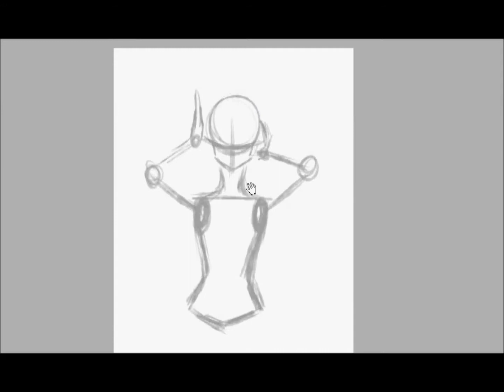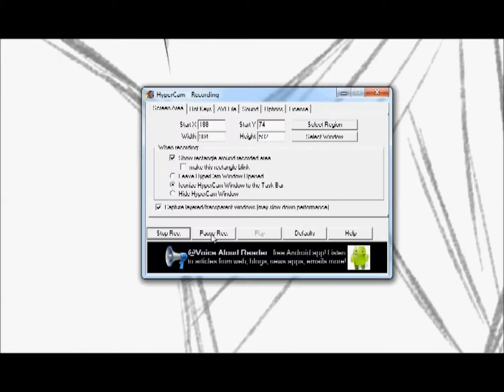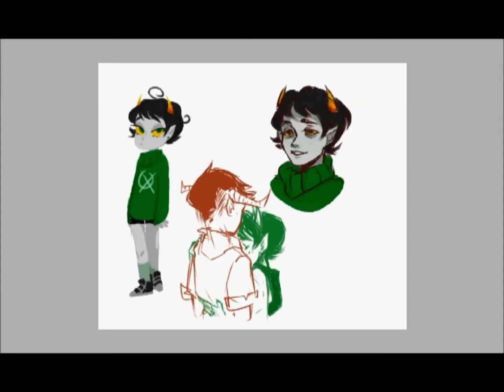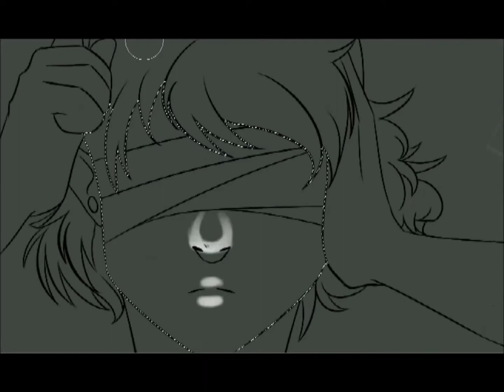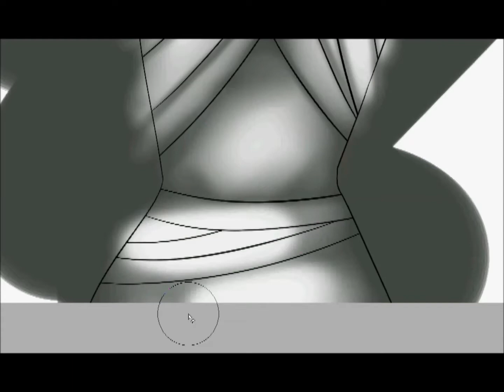{SpeedPaint/Gift} Vivian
Slayer by F.O.O.L.

programs:
Paint Tool SAI
HyperCam2
Windows Live